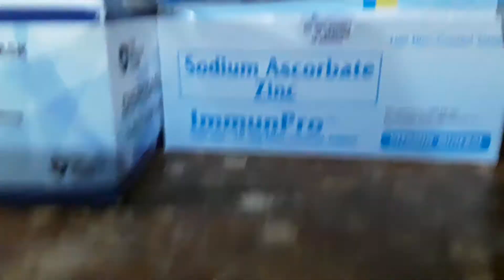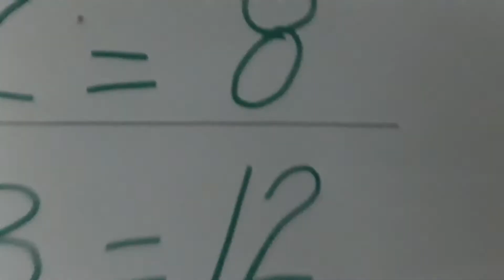ICE SCREAM 8 ELECTION RESULTS IN FACTORY (ELECTRIC POWER LOCK) PART 7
ICE SCREAM 8 BATTERYS IN FACTORY
MUCH IN ICE C4EAM FACTORY NEW ARRIVAL!